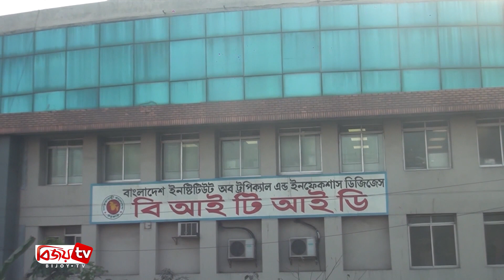Chattagram Barta | চট্টগ্রাম বার্তা | 12 September | 2020 | Bijoy Tv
কক্সবাজারকে আন্তর্জাতিকমানের পর্যটন নগরী হিসেবে গড়ে তোলা হবে: রেলমন্ত্রী

আগামী ২৪ ঘণ্টার মধ্যে অবৈধ স্থাপনা নিজ উদ্যোগে সরিয়ে নেয়ার নির্দেশ সুজনের

চট্টগ্রাম রেল স্টেশনেও শুরু হয়েছে কাউন্টারে টিকিট বিক্রি

চট্টগ্রামে নতুন করে করোনা আক্রান্ত ৪৯ জন

বঙ্গবন্ধু শেখ মুজিবুর রহমান স্বাধীন বাংলাদেশের জন্য আজীবন সংগ্রাম করে গেছেন

কক্সবাজার হাসপাতালে অগ্নিকাণ্ডের গুজব ছড়ানোর দায়ে আটক ৩

কক্সবাজার জেলা সদর হাসপাতাল,

এমপি মোস্তাফিজুর রহমানকে আওয়ামী লীগ থেকে বহিষ্কার, সাংসদ পদ বাতিল এবং তার বিরুদ্ধে অবিলম্বে ব্যবস্থা নেয়ার দাবি

ইউএনও ওয়াহিদা খানমের উপর হামলায় জড়িতদের দৃষ্টান্তমূলক শাস্তির দাবিতে খাগড়াছড়িতে মানববন্ধন

“মানবিক ডাক্তার আপনার পাশে” শীর্ষক ফ্রি চিকিৎসা সেবা কার্যক্রম বন্ধ ঘোষণা

মতিয়ারপুল ছাত্র ও যুব পরিষদের আয়োজনে আন্তঃফুটবল টুর্নামেন্টের উদ্বোধন